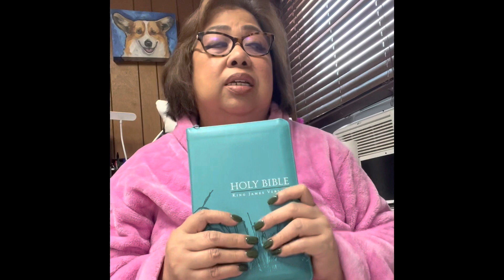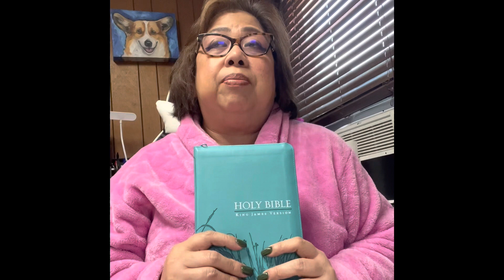Good News from Jesus Christ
As a Christian, I love to share how my healing process with Cancer took place specifically during the critical stage in my life that I realized there is a living God who loves us faithfully.